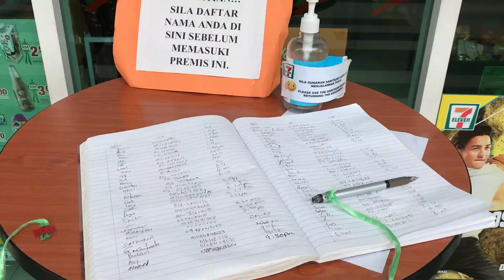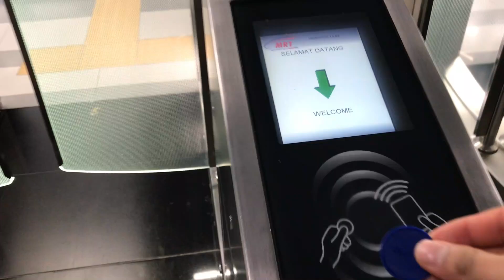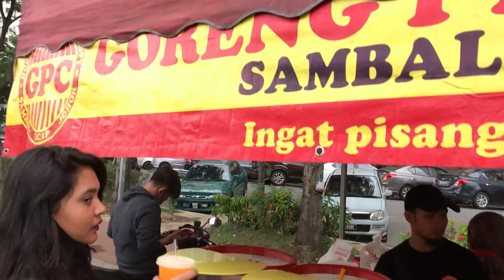How Malaysia did the impossible! মালেয়শিয়া কীভাবে অসম্ভবকে সম্ভব করলো! Virus Fact! anna's vlog 2020!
আসসালামুওয়ালাইকুম, আশা করছি আপনারা সবাই আল্লাহর রহমতে ভালো আছেন। এটা আমাদের 39th vlog.☺আমরা এই vlog এ মালেয়শিয়ার বর্তমান অবস্থা এবং মালেয়শিয়া এখন কি পরিস্থিতিতে আছে তা নিয়ে আপনাদের সাথে আলোচনা করেছি এবং বাহিরে গিয়ে আমাদের কিছু প্রয়োজনীয় জিনিসপত্র কিনাকাটা করেছি এবং সেসকল বিষয় আপনাদের মাঝে তুলে ধরতে চেষ্টা করেছি।
আশা করছি আপনাদের সবার এই ভিডিওটি ভালো লাগবে ☺।
আর আপনাদের যদি এই ভিডিওটি ভালো লেগে থাকে তাহলে প্লিজ লাইক,শেয়ার করবেন আপনার ফ্যামিলি মেম্বার আর বন্ধুবান্ধবদের সাথে এবং আপনি যদি আমার চ্যালেন এ নতুন হোন তাহলে প্লিজ আমার চ্যালেনটি  সাবস্ক্রাইব করবেন😊।আর যদি আপানাদের কোনো ইনফরমেশন জানার থাকে তাহলে অবশ্যই কমেন্ট বক্সে কমেন্ট করবেন আমি সেসকল কমেন্টের অবশ্যই উত্তর দিবো ইনশাআল্লাহ 😊।
ধন্যবাদ 😊।

ref=br_rs

WATCH MY FIRST DAY AT UNIVERSITY IN MALAYSIA: https: //youtu.be/j_bWrtAujcY